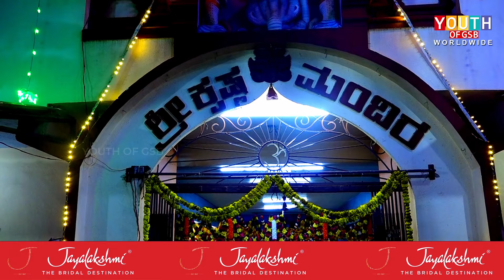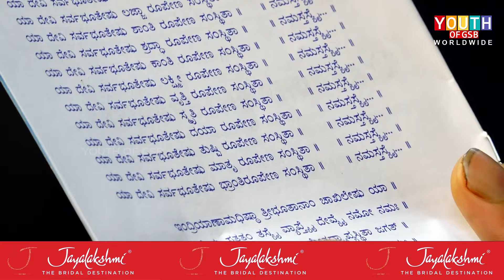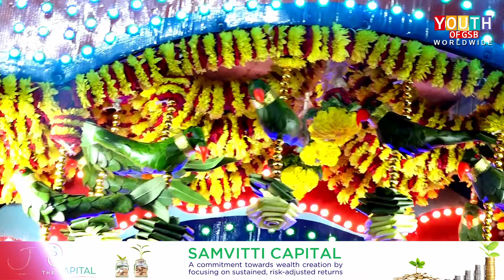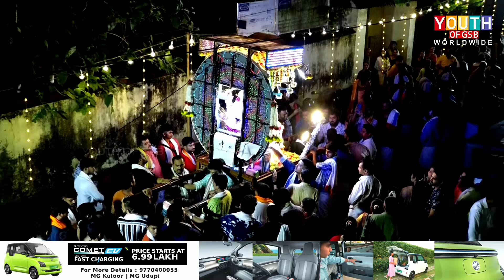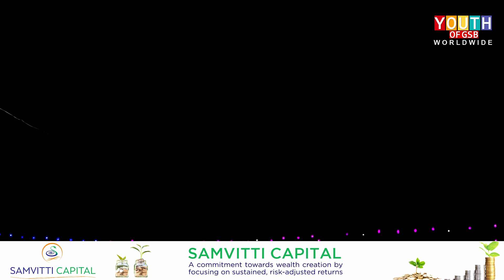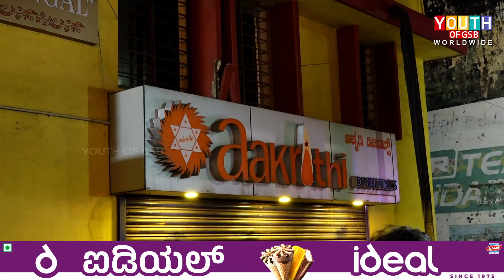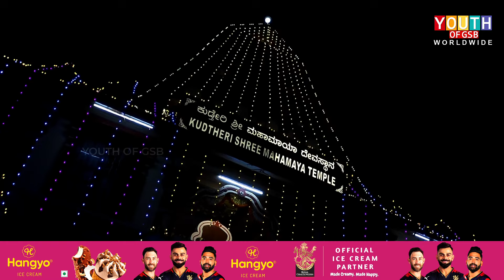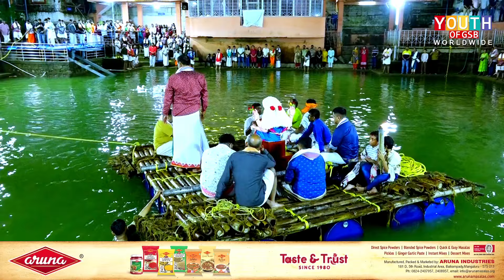Visarjan of Shri Sharada Devi V T Road Balaka Vrinda (R) 26th Year Shri Sharada Mahotsava